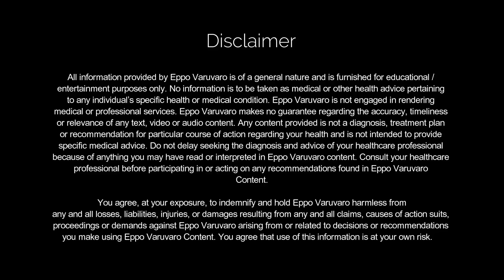இதை செய்தால் நீங்கள் சொல்வதை உங்கள் குழந்தை கேட்கும் | How To CHANGE YOUR CHILD'S BEHAVIOR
- Eppo Varuvaro | இதை செய்தால் நீங்கள் சொல்வதை உங்கள் குழந்தை கேட்கும் | Art of Parenting | How To Deal With Out-Of-Control Kids